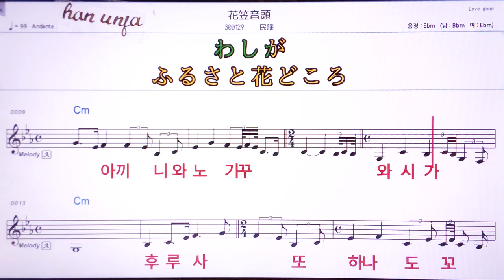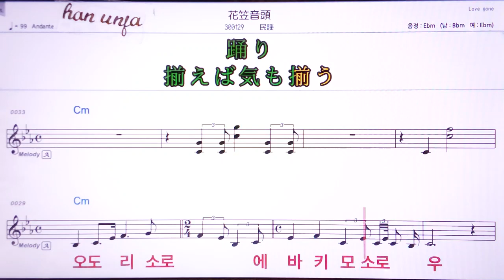💖 하나가사온도/일본 민요 👍MR,노래방, 악보, 코드,Karaoke With Sheet Music